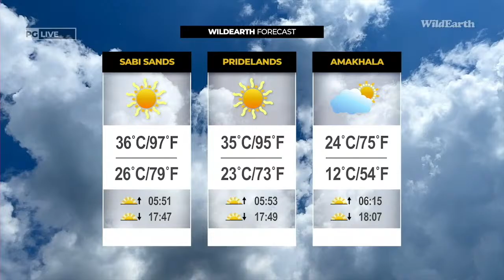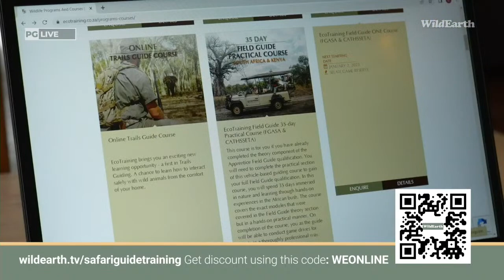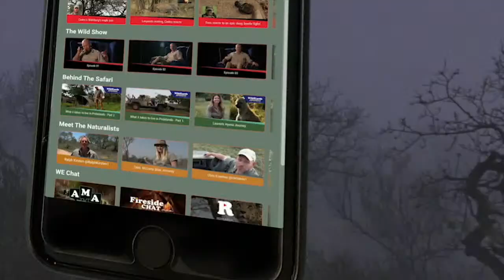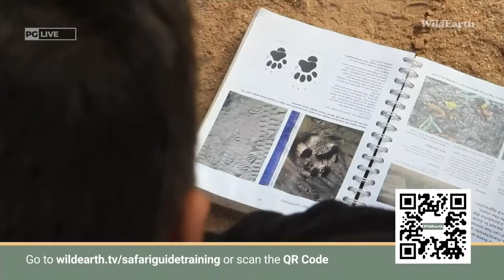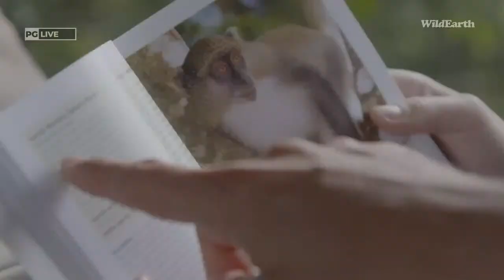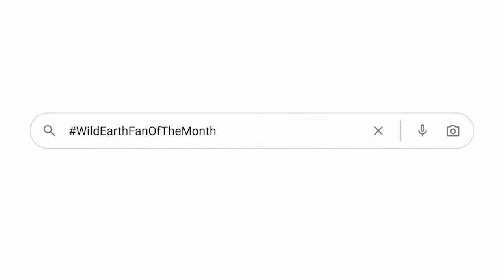WildEarth - Sunset Safari - 15 September 2023